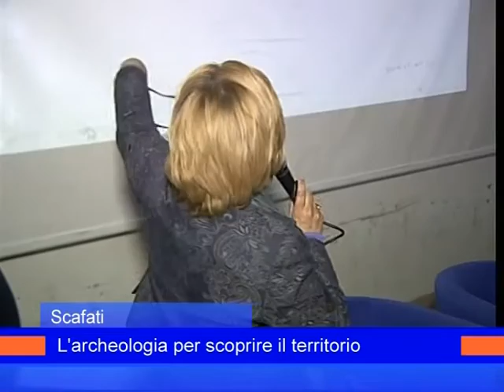archeologia scafati 16 maggio